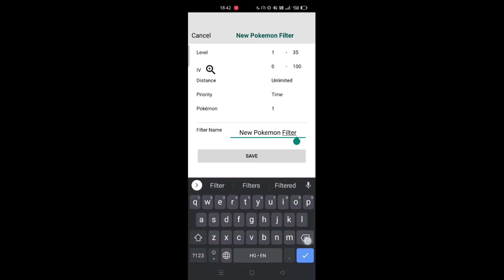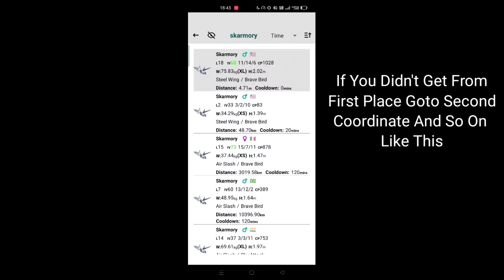How To Catch 100% Shiny Pokemons In Pokemon Go